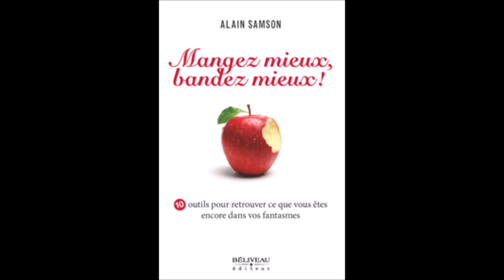Mangez mieux, bandez mieux ★ Santé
- DESCRIPTION -
10 outils pour retrouver ce que vous êtes encore dans vos fantasmes
Par Alain Samson

Ainsi donc, vous pensez que c’est normal. Vous vous dîtes qu’avec l’âge, les érections diminuent et que ça fait partie de la vie. Vous êtes même prêt à tirer un trait sur votre vie sexuelle… Wow ! Cette façon de penser était peut-être vraie à l’époque où le sexe ne servait qu’à procréer et que l’espérance de vie était de 62 ans, mais maintenant que le sexe est devenu récréatif, pourquoi vous en priveriez-vous ? Sans égard à vote âge. Dans ce livre, Alain Samson vous propose dix outils pour retrouver celui que vous êtes encore dans vos fantasmes. Ça ne se fera pas sans effort mais avouez que ça vous tente de retrouver le plaisir. Il est encore à votre portée. En autant que vous soyez prêt à le mériter. Découvrez tour à tour :

– Les 4 étapes d’une relation sexuelle gratifiante
– Ce que vous pouvez faire pour rallumer le désir
– Les aliments qui vous permettront de bander plus dur
– Des trucs qui vous permettront de vous rendre à la jouissance avant de vous effondrer, couvert de sueurs et tout essouflé
– Comment améliorer votre capacité à vous sentir excité
– Comment retrouver le bonheur d’être avec l’autre après l’orgasme.

Et si vous êtes une conjointe, laissez traîner ce livre dans la maison. Tôt ou tard, il le consultera et réalisera qu’il est encore temps de jouir et de faire jouir. L’âge n’a rien à y voir. Et le temps des défaites est terminé.

- À PROPOS -

- VIDÉO -

- LIENS -

Chance by Kai Engel, Track Info, Instrumental
Radio-Safe
Bit Rate